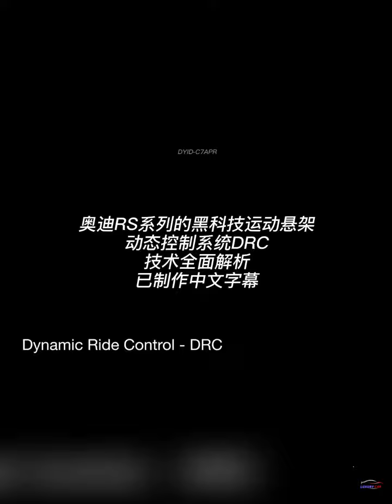Luxury Car (8429) luxury car brands that hold their value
luxury car brands that hold their value
Thanks for your support to our channel!
To download the 4K HD Car Wallpaper and learn how to start your online business for free. Please click the following link: